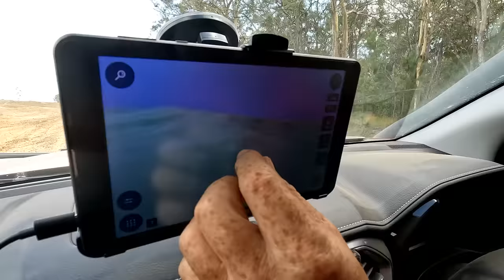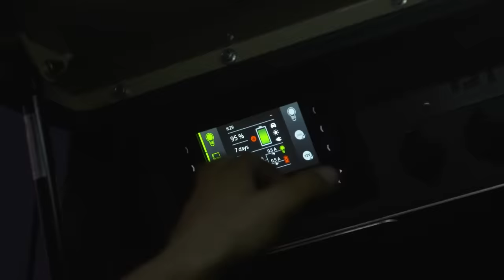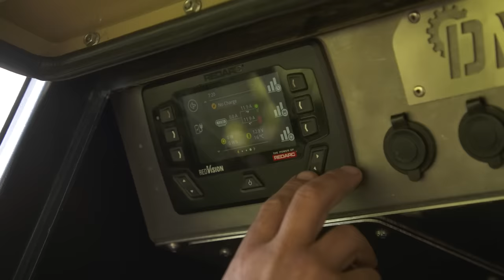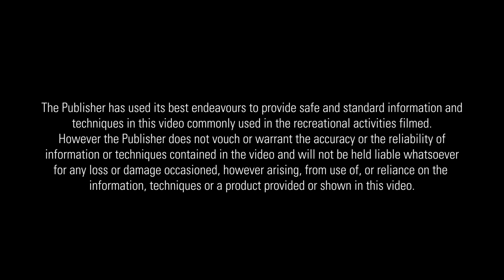INCHES FROM ROLLOVER... What happens next? Midnight diff rebuild, ruined panels! Glass House Mtns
This is the most INSANE Glass House trip we’ve ever done! Drama strikes on day one when Shauno blows up the Dirty 30’s Center Diff on a steep hill and Graham nearly rolls his recently bought brand new D-MAX into a Gorge!

If you love action packed tough wheeling and you're a fan of Shauno and his Dirty 30, Jesse and Daryl and Graham in his brand new D-MAX then this is the episode for you!

Glass House mountains tracks: BIG RED, Little Red, Powerline Track, Rhino Horn

Leave us a comment about which rig was your favourite and why!

Come and meet the team at a 4x4 show near you